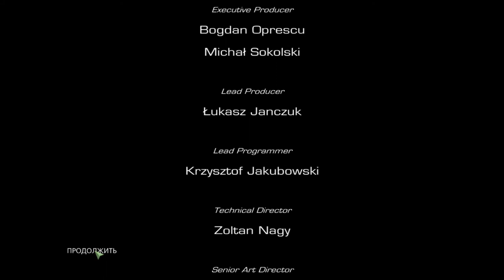Финал ! Sniper Ghost Warrior 2#10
Вытащили из тюрьмы, а зачем ? Только для того , что б спасти мир!  Биологическое оружие у  террористов и я иду за ним!